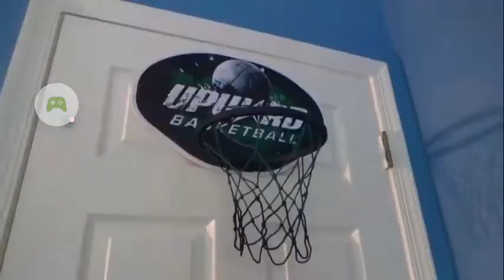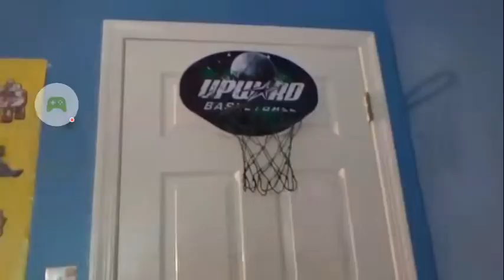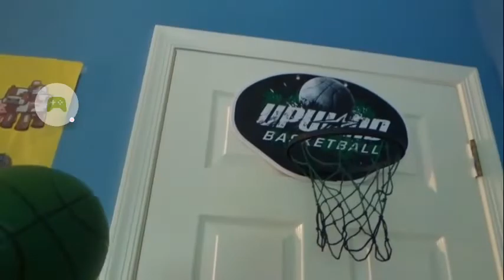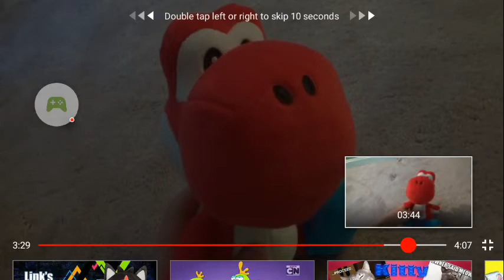Kirby react to: J movie dude the basket ball game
Episode 4